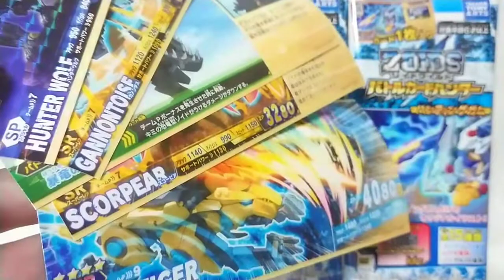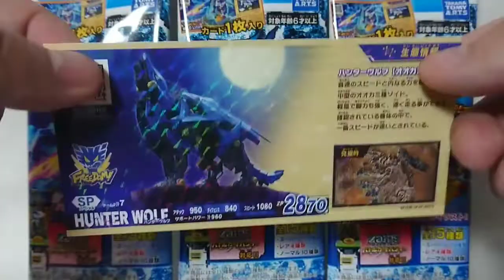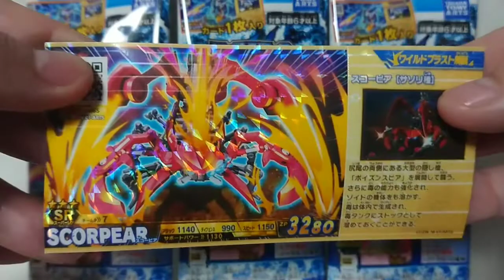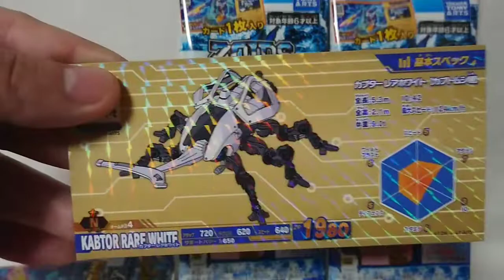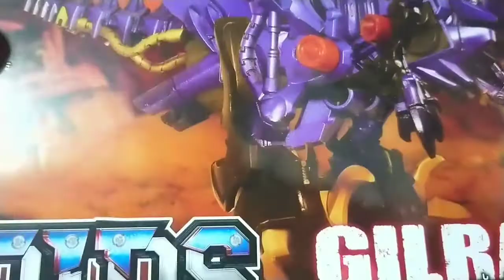ZOIDS ゾイドワイルド～貰って闘え本能解放～【ゾイドバトハン】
オッスオラ勇者！今回はゾイドワイルドバトルカードハンター第２弾で更におもちろくなったバトル画面の紹介とたまたま撮れたハンターウルフコマンドの画面や店頭配布のバトハンやシールも紹介っ☆